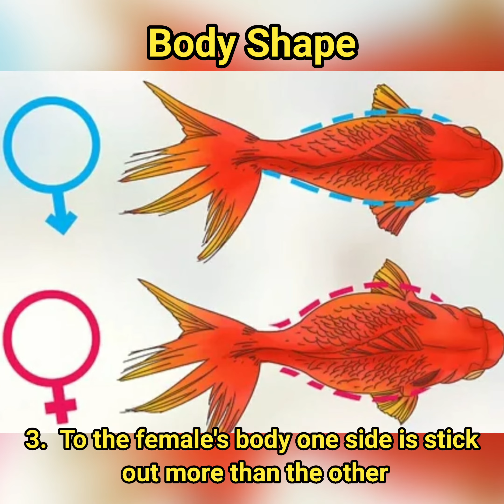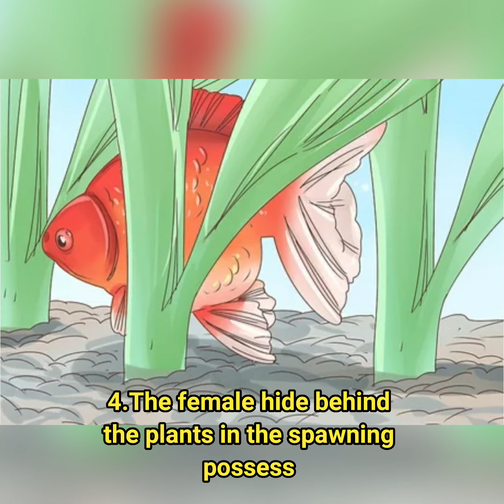How to Know if my GOLDFISH is Male or Female : Everything You Need to Know